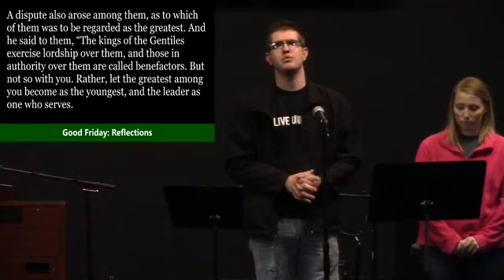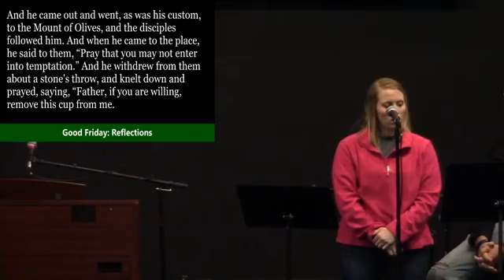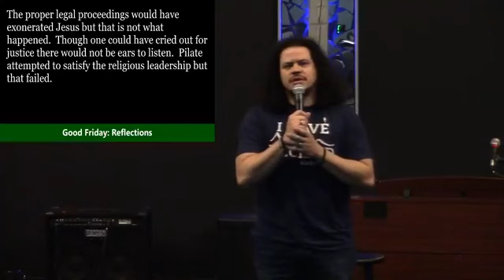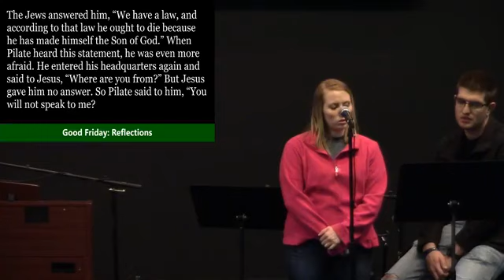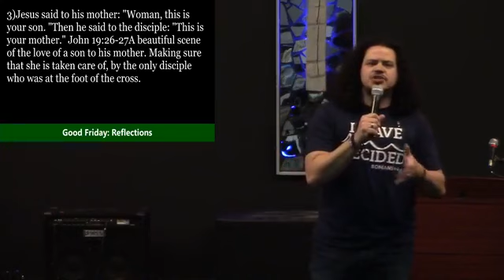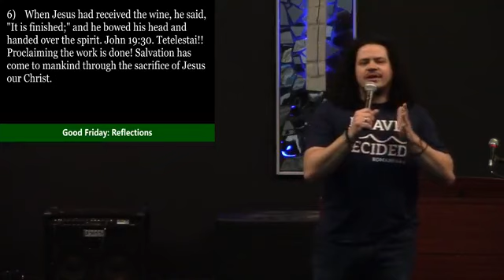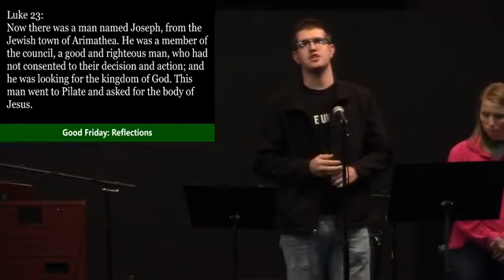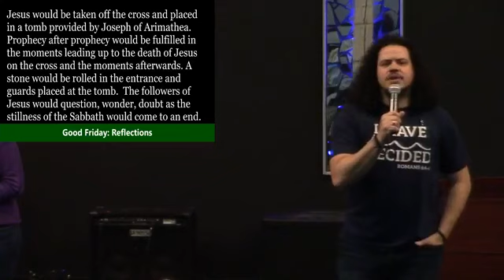Good Friday - Prayer and Reflection